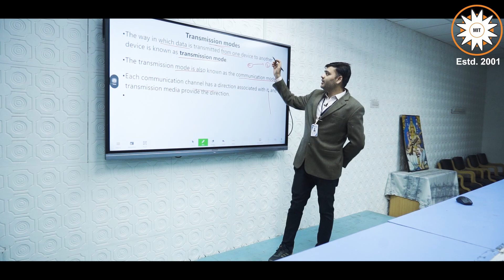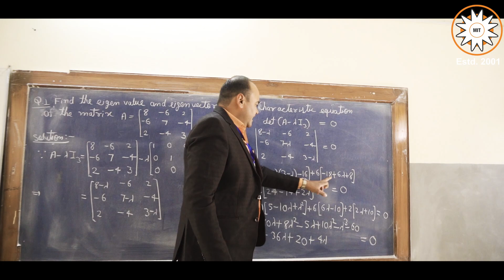MIT Kota: Engineering the Future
🎥 MIT Kota Documentary | Empowering Engineers, Inspiring Innovation 🌟
Discover the Story Behind One of Rajasthan’s Leading Engineering Institutions

Welcome to an in-depth look at Modi Institute of Technology (MIT), Kota – where passion for technology meets a commitment to excellence. This documentary captures the essence of life at MIT: from rigorous academics and hands-on training to vibrant student culture and a future-focused vision.

🏛️ What You’ll Discover:
🔹 The History and Vision of MIT
🔹 Campus Infrastructure & State-of-the-Art Labs
🔹 Academic Programs & Research Initiatives
🔹 Faculty Insights and Student Testimonials
🔹 Innovation, Startups & Industry Collaborations
🔹 Cultural Events, Clubs, and Campus Life
🔹 Placement Success Stories

🎯 About MIT Kota:
Established with the aim of creating world-class engineers, MIT Kota offers B.Tech and M.Tech programs across various disciplines, supported by modern infrastructure, experienced faculty, and an industry-aligned curriculum.

📷 Follow us for more student stories, campus highlights & events!